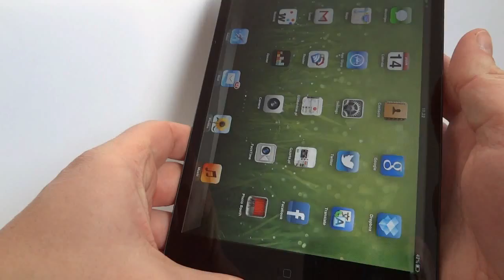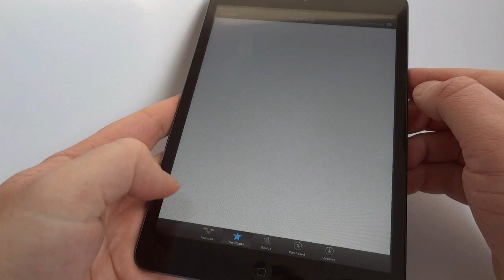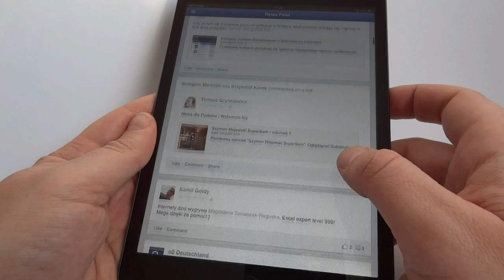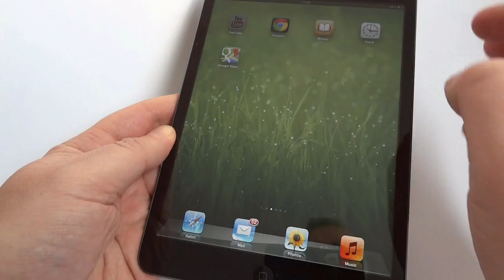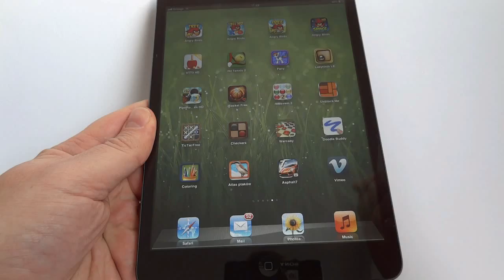iPad mini WiFi + 3G - hands on